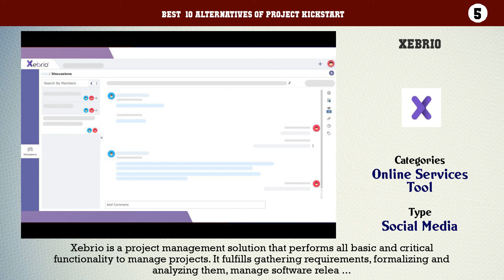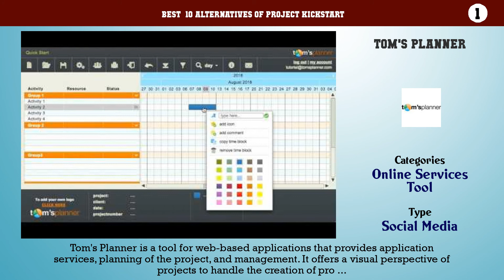Project Kickstart | Best 11 Alternatives of Project Kickstart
Best  10 Alternatives of Project Kickstart

10. iBE.net
9. Workzone
8. Trackabi
7. Deskera Project Management
6. iPact
5. Xebrio
4. 10,000ft
3. GNOME Planner
2. LibrePlan
1. Tom's Planner